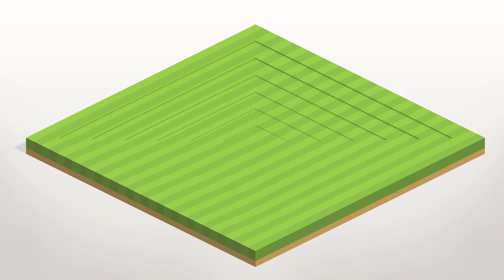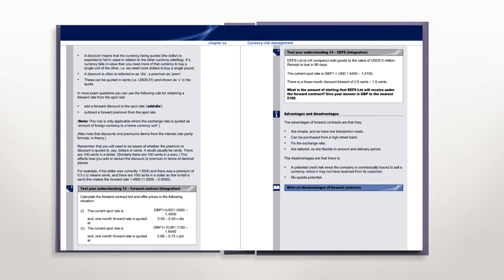Kaplan Live Online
Want your study to work around you? Kaplan Live Online is a revolutionary, interactive way to study wherever you are. Live Online offers you the benefits of the traditional classroom but with the flexibility of the online environment. The lessons are fully interactive, delivered live by our expert tutors following the same exam focussed material and structure as traditional classroom courses.